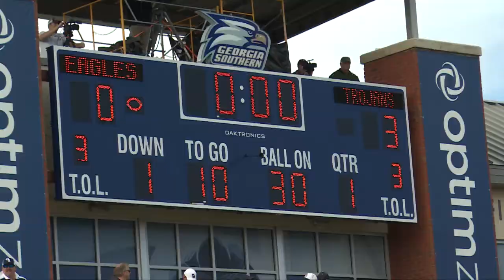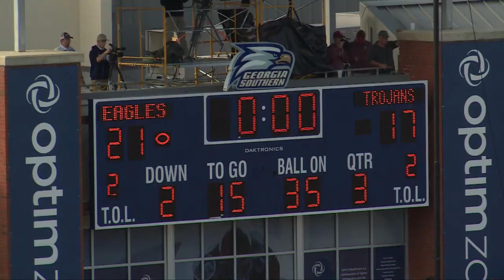GA Southern vs Troy 2016 highlights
Highlights from GA Southern's 28-24 win over Troy from Dec. 3, 2016